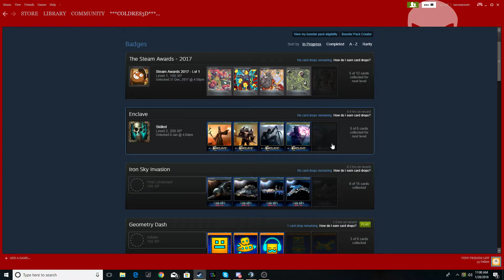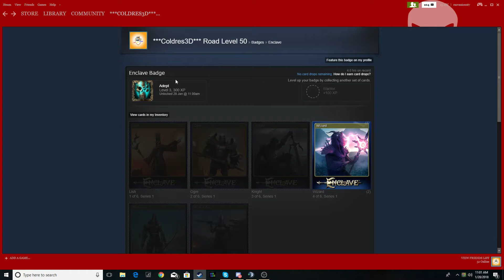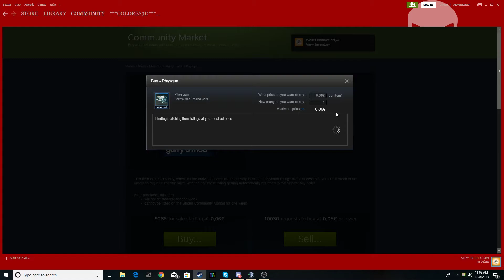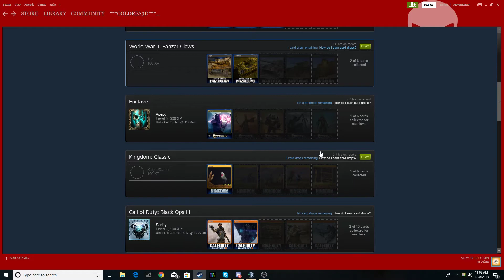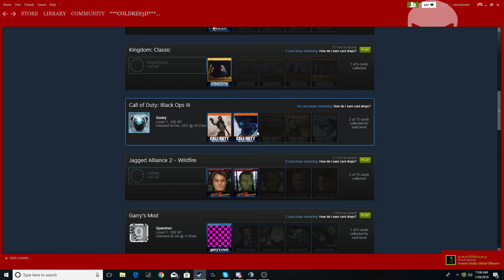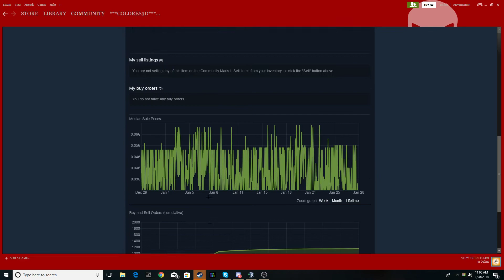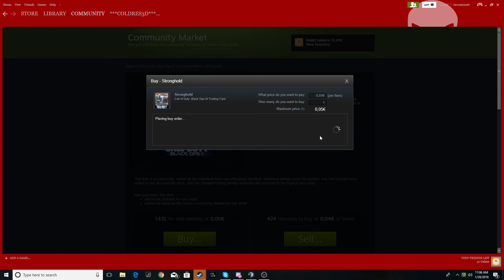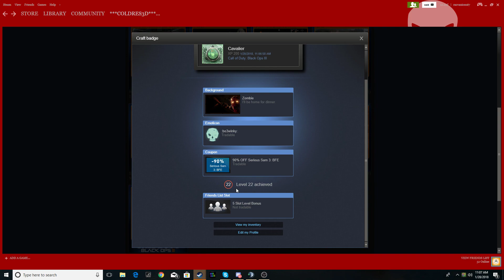Facem level pe steam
Sper ca v-a placut acest episod nu uitati de like
ts: zangetsu.4np.de